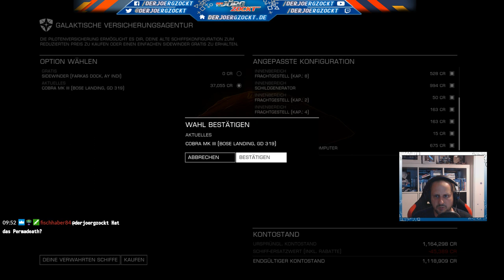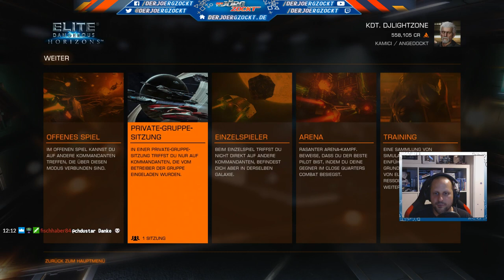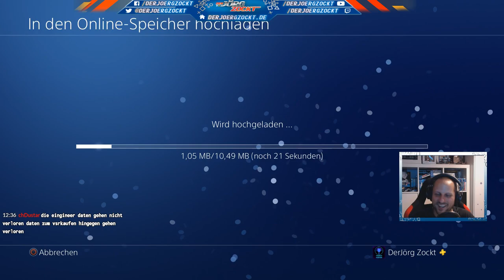Es ballert die Mühle im lautlosen All | Elite Dangerous | Stream #03 | DerJörgZockt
Elite Dangerous im Teil-Together-Platin-Walkthrough. Viel Spaß mit Stream 03. Streamaufzeichnung vom 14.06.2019. Stream leider nicht komplett auf YouTube aufgrund "Server down" von Twitch. Stream wurde darauf kurzerhand beendet.